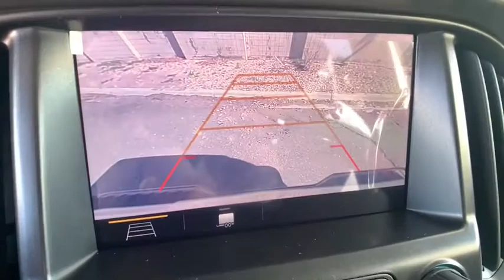2020 Chevrolet Colorado Broomfield, Arvada, Thornton, Boulder, Longmont, Ft. Collins, CO B200269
Blue Metallic New 2020 Chevrolet Colorado available in Broomfield, Colorado at Century 1 Chevrolet. Servicing the Arvada, Thornton, Boulder, Longmont, Ft. Collins, CO area.

Local home Delivery - Shop online, buy online, touch free driveway delivery Test Drive at home - 24 hour test drive delivered to your driveway; no obligation to buy Virtual Tour of vehicle  use what you already have Trade values  sight unseen Instant Cash Offer trade value.br$3,000 off MSRP!brPriced below KBB Fair Purchase Price!br16/18 City/Highway MPGbr2020 Chevrolet Colorado ZR2 4WD V6brCentury Chevrolet makes every effort to verify all pricing, and we believe details are accurate, but we do not warrant or guarantee such accuracy. The prices shown may include all available rebates and incentives, some of which may have specific criteria for qualification. Prices may vary from region to region, as will incentives, and are subject to change without notice. Price includes $499 D/H but does not include applicable taxes and government fees. Price includes: $3000 - Consumer Cash Program. Exp. 06/01/2020